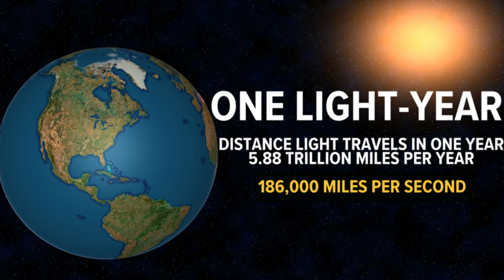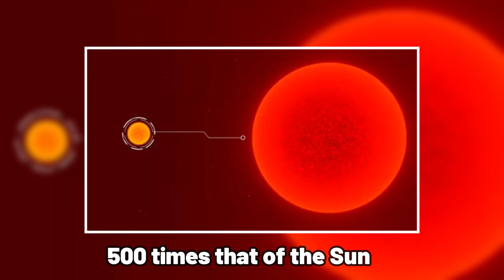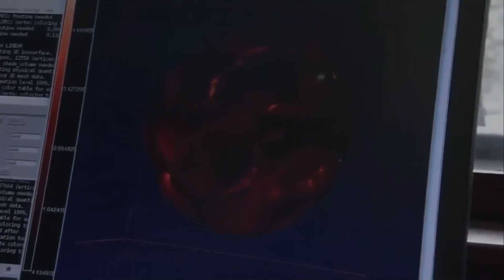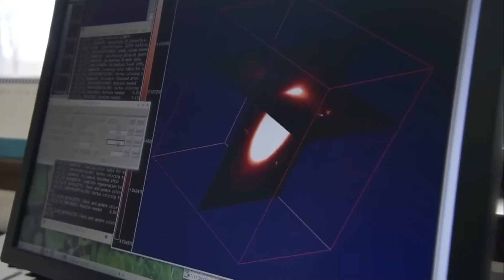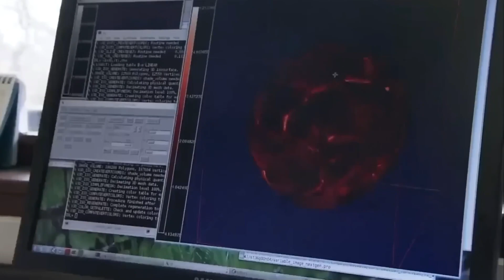James Webb Telescope Detected Something Alarming At The Edge Of Betelgeuse!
Betelgeuse, a massive red supergiant, has captivated astronomers for decades. Located over 640 light-years away, this star is about 20 times the mass of our sun and significantly larger, making it one of the most studied celestial bodies. Its pulsations and brightness fluctuations, varying from +0.5 to zero magnitude, are key indicators of its dynamic nature. These changes result from the complex nuclear fusion processes within its core, primarily involving helium and carbon. Betelgeuse’s surface temperature of 3,500 Kelvin gives it a distinctive red hue, contrasting with the sun’s 5,500 Kelvin. Recent intense shaking of Betelgeuse suggests potential transitions, possibly even towards a supernova. Such an event would be a spectacular display of cosmic power, potentially impacting Earth with gamma-ray bursts and electromagnetic pulses.